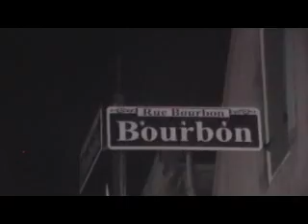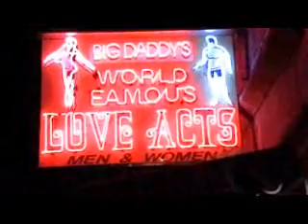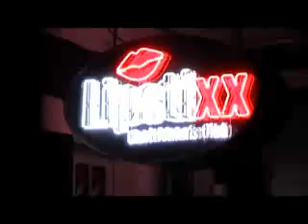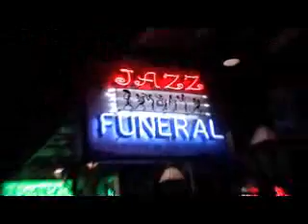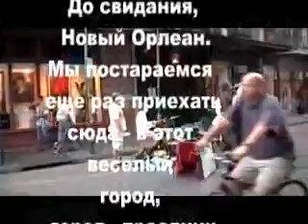New Orleans April 2010 Part 2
Новый Орлеан. Веселый город - родина джаза.